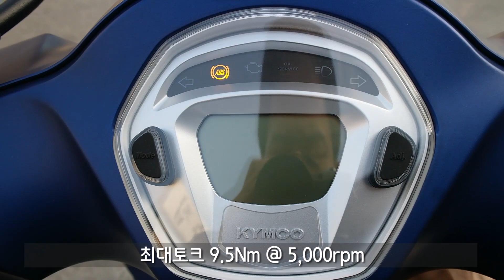킴코 필리 125 시승기 | 299만원에 ABS 덤으로 준다고? [미스터노]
[Mr. Noh | 미스터노]
킴코 필리 125

배기량: 125cc
엔진: 단기통 공냉식 엔진
마력: 9.44ps @7,750rpm
토크: 9.6Nm @5,000rpm

타이어
전: 90/90 12인치
후: 100/90 10인치

브레이크
전: 180mm 싱글 ABS 캘리퍼
후: 드럼

연료탱크: 5.4L
공차중량: 115kg
시트고: 765mm

[Mr. Noh | VEHICLE]
2008 Suzuki Address V125g
2014 Ducati Panigale 899

[Mr. Noh | CAMERA]
Gopro Hero5 Black
SAMSUNG NX300

[Mr. Noh | PROGRAME]

[Mr. Noh | Email]